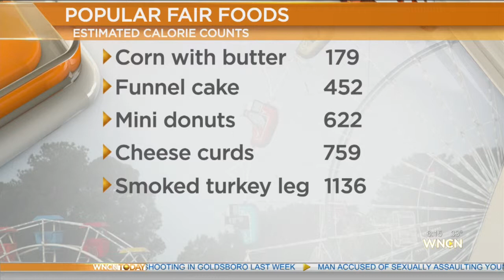Eating Healthy at the State Fair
Its state fair time again.  Did you know that many of the foods we crave have thousands of calories?  Here is what you need to know!